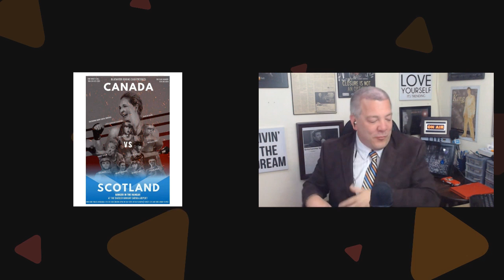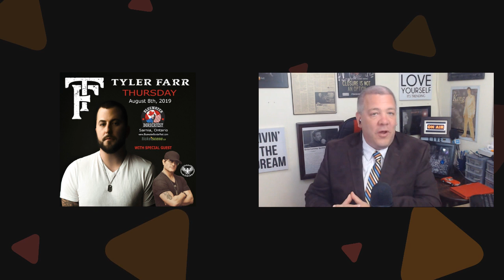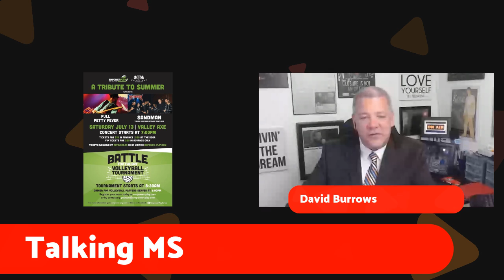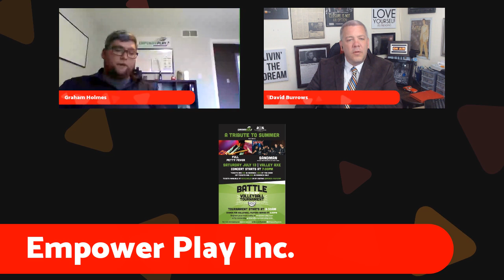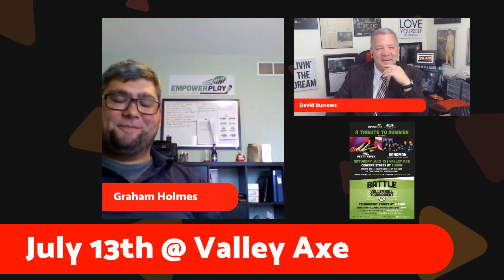The Show LIVE with David Burrows #69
To 'SHARE' your comments during the broadcast, be sure to be watching from this direct

This Weeks Special Guests Are:

Domingos Fernandes: An update with Dom about his Group called Talking MS and how he uses live-streaming to create a welcoming and educational place to talk about Multiple Sclerosis.

Graham Holmes: Empower Play Inc. youth mission is to maximize the potential of today's youth by removing the financial barrier associated with becoming successful in the arts and sports. A special 'Tribute To Summer' concert is planned and will be performed at Valley Axe.

Jake Cherski: Sarnia Imperials Football is underway. Jake stops by to talk about the team, and to encourage everyone to visit them for some football sports action.